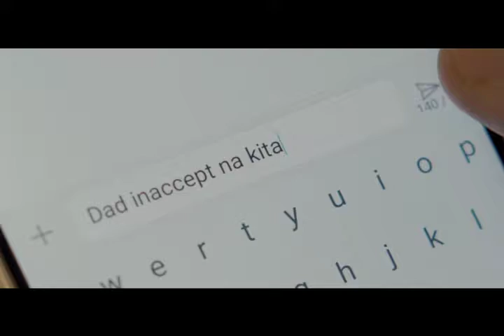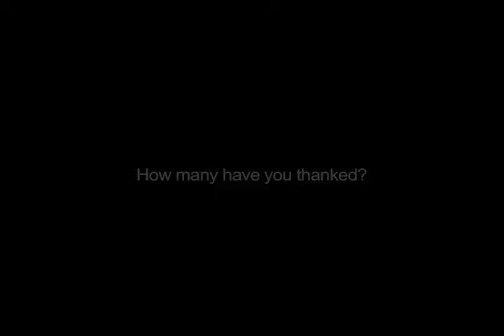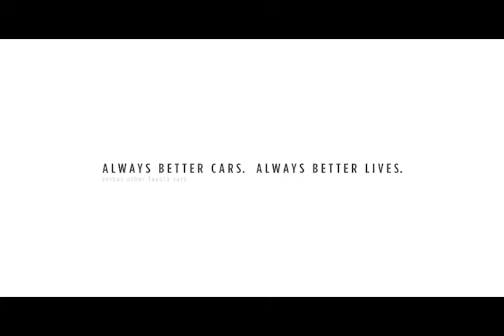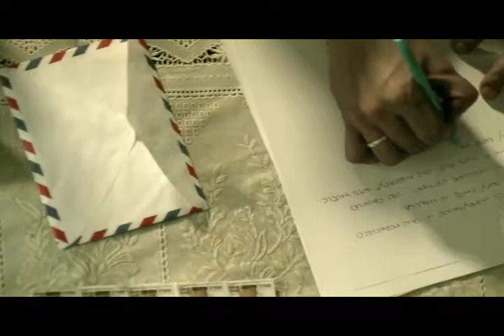HF REEL 06/27/19